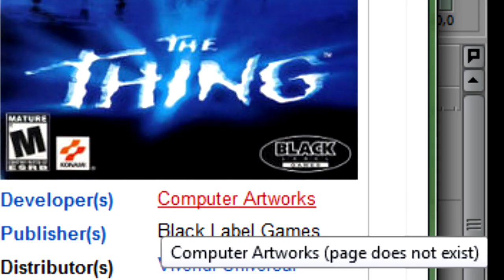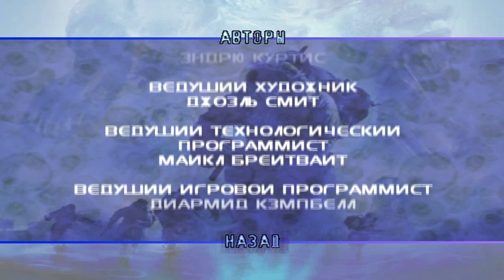The Thing - эталонная игра по кинолицензии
Одна из самых личших игруль по кинолицензиям...и немного арктической прохлады в это очень жаркое лето...